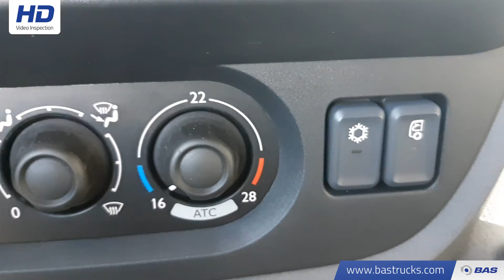70132411 DAF XF 460